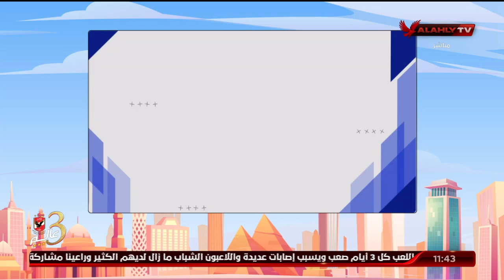طرق التحكم في الشهية مع د. ريهام الحياوي وكورس التخسيس الصحي "بيستا والمكمل الغذائي ELP Multivit"